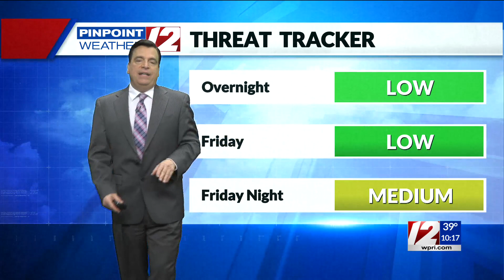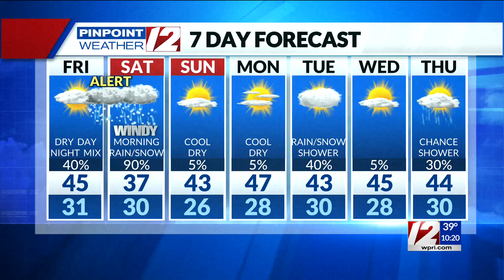Pinpoint Weather 12